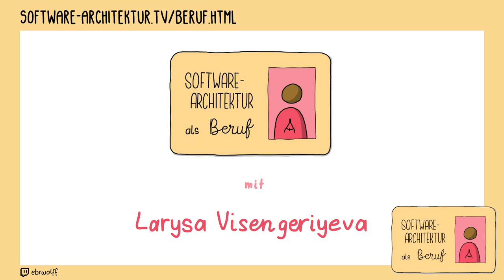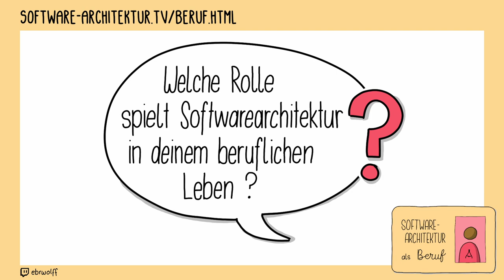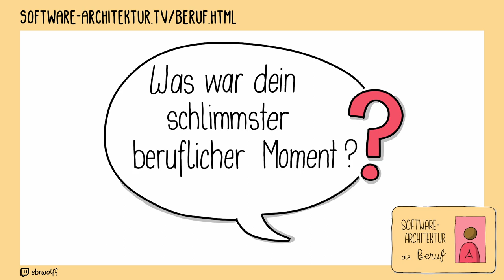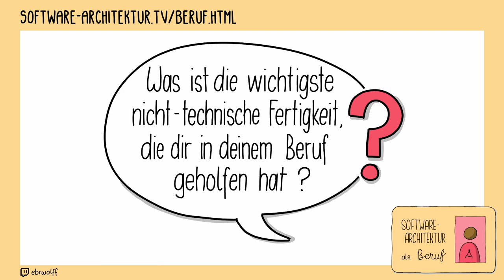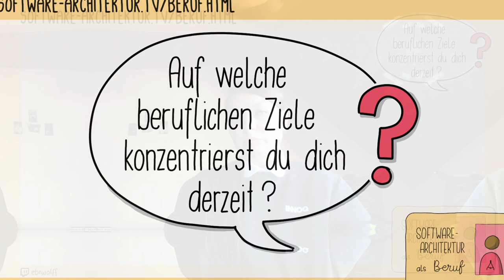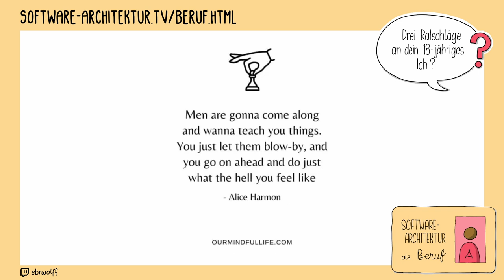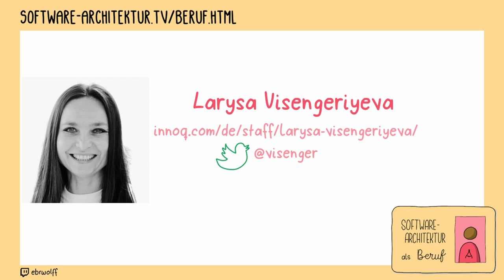Beruf Software Architektur: Larysa Visengeriyeva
0:00 Beginn
0:05 Wer bist Du?
0:19 Was steht auf deiner Visitenkarte?
0:49 Wie bist du dahin gekommen?
2:45 Was hat Dich zuerst in den IT-Bereich hineingezogen?
3:15 Welche Rolle spielt Software-Architektur in Deinem beruflichen Leben?
4:14 Was war dein schlimmster beruflicher Moment?
5:32 Was ist die wichtigste nicht-technische Fertigkeit, die dir in deinem Beruf geholfen hat?
6:10 Auf welche beruflichen Ziele konzentrierst du dich derzeit?
6:57 Was ist die Einschränkung an deinem Beruf?
7:05 Drei Ratschläge an dein 18-jähriges Ich
7:57 Was möchtest Du den Leuten mit auf den Weg geben?
8:54 Was machst du in deiner Freizeit außerhalb der IT?